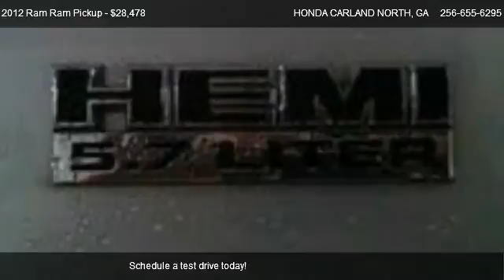2012 Ram Ram Pickup SLT Crew Cab 2WD - for sale in Cartersville, GA 30121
HONDA CARLAND NORTH
595 E MAIN ST

in Cartersville, GA 30121

Come test dirve this 2012 Ram Ram Pickup SLT Crew Cab 2WD for sale in Cartersville, GA.